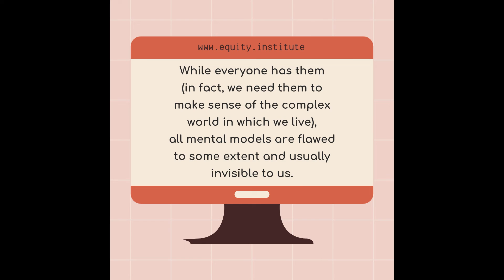TerminologyTuesdays : MENTAL MODELS